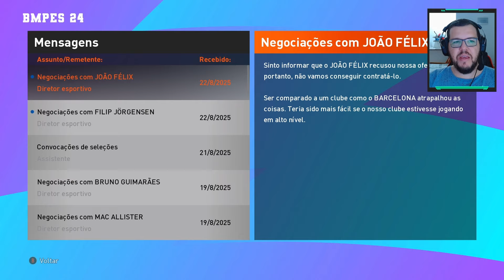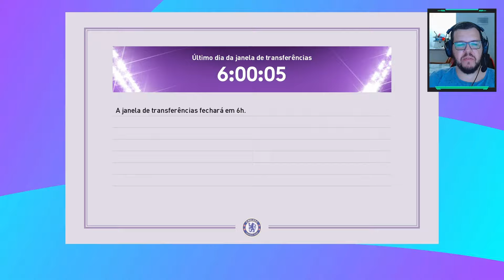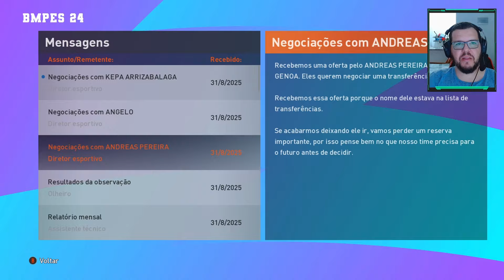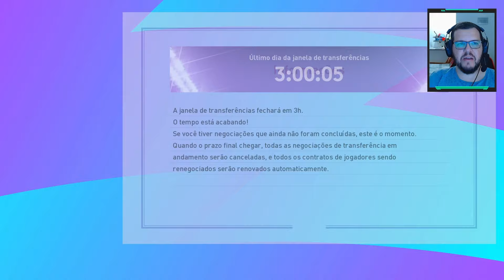SEJA BEM-VINDO BRUNO GUIMARÃES | Master League ep 20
Obrigado pelo apoio! Grande abraço e Deus lhe abençoe! 🤗🙏